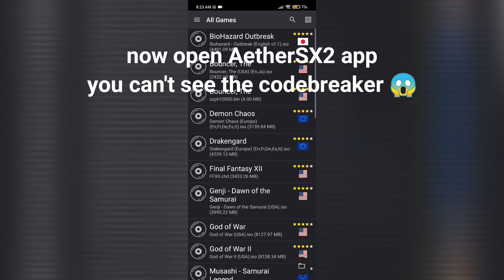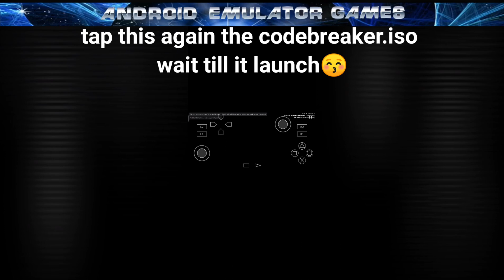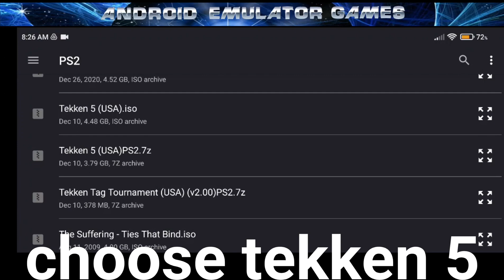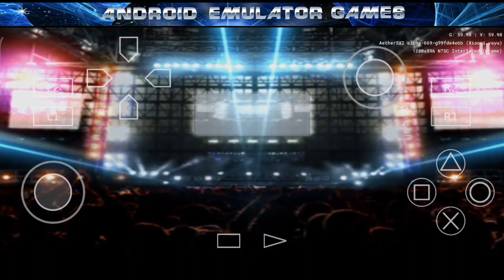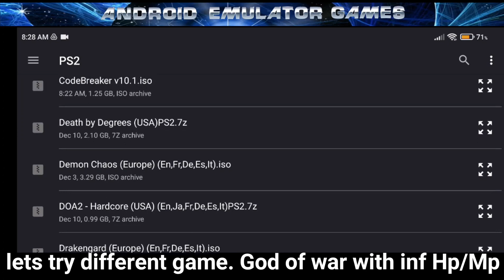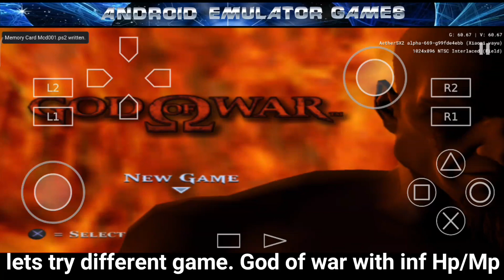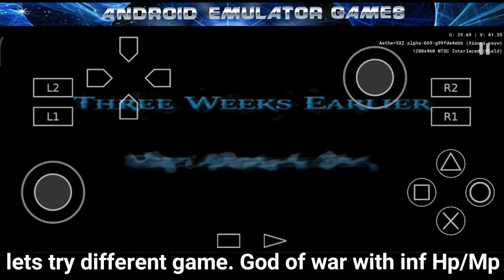Tutorial How to use cheat codes/ codebreaker on AetherSX2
place this memory card save file using file explorer path Android\data\xyz.aethersx2.android\files\memcards  👌👍😍
then it will be 2048 games aroung 180k codes

PS: before replacing make sure ti have your memory save backup it can delete your save.